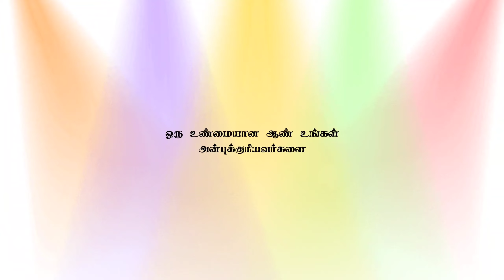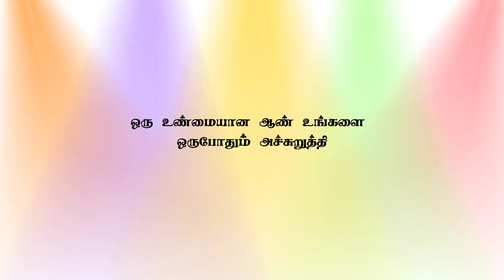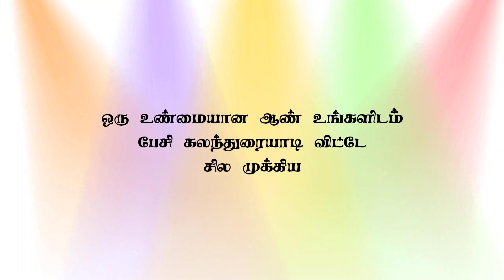10 Things A Man Will Do Only If He Really Loves You | Tamil